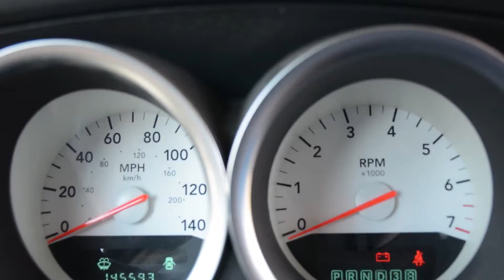Rebuilding the "Salt Defense Fighter 3.5"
After 2 years I decided it was time to rebuild the Salt Shield on my snowmobile trailer. It's been great in its function keeping the snowmobiles dry. But the fuel mileage of the tow vehicle leaves a lot to be desired. This time I am hoping to make it a bit more aerodynamic.

Music
"Dirt Road traveler" Audionautix
"Moonshine Town" JR Tundra
"Swamp Shuffle" Silent Partner.